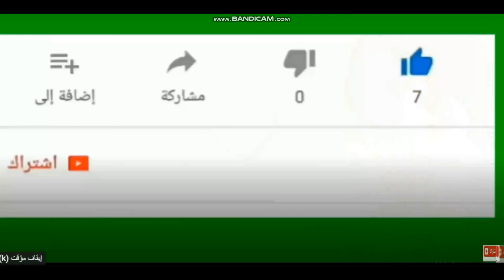ابراهيم سعيد لمرتضى نهايتك سوده قلة الادب مفيش اسهل منها دماغك ضربت انت ناقص ومشوفتش تربيه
ابراهيم سعيد يتوعد مرتضى انت كبرت وخرفت وعارف انى عاملك خرم فى دماغك ياهبل

رد١٩ د